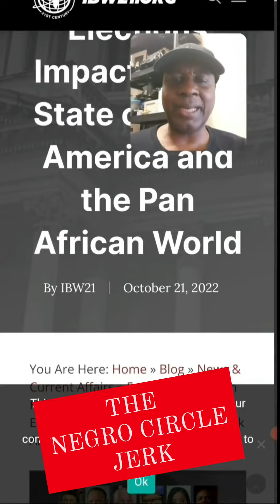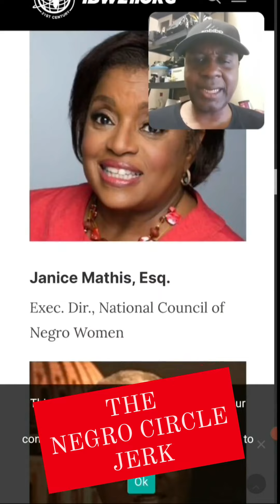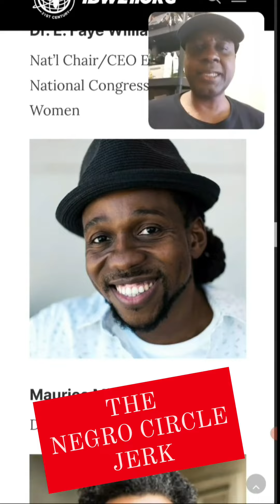The negro circle jerk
Here goes another NO SOLUTIONS Conference!

The educated negroes have exhibited over 100 years of failure yet you still go to these forums for answers ❗❓❗

Where was they all at during the last 2 years❓
Waiting for everybody to get the JABBA DABBA DOO❓

They are the real PATHOGENS in the community.